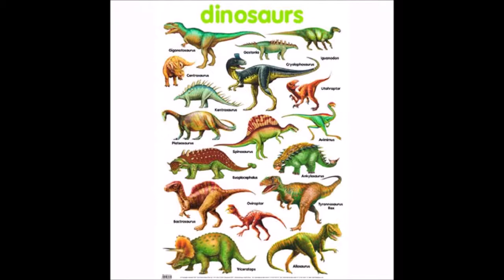Lets Paint! Episode 13 - Ork Squiggoth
After much time and debate my Ork Squiggoth clone (explained in video) is finally done! I'm just glad I didn't go green like most Squiggoths I seen, I wanted my first one to be different.